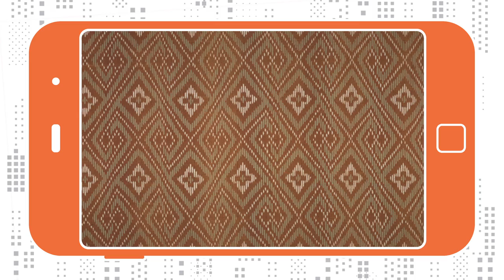What is Design? Jack Lenor Larsen Answers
Jack Lenor Larsen was honored with the Director's Award at the 2015 National Design Awards.

Courtesy of BBDO.